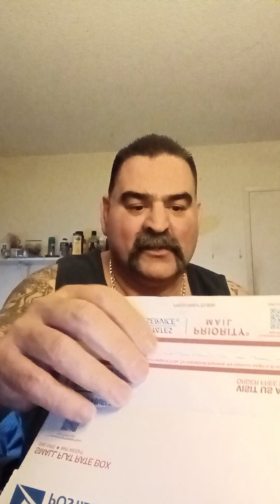Finally!!🔥@LindasFieryTreats superhotpeppers hotpepper chilipepper pepper